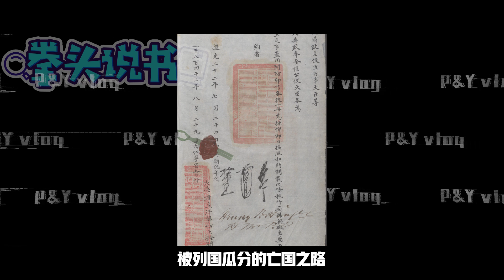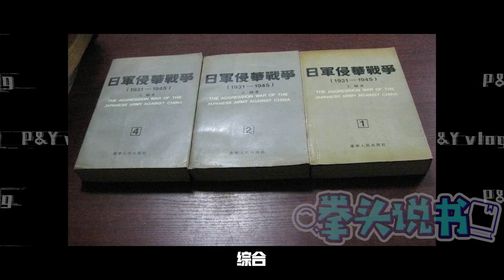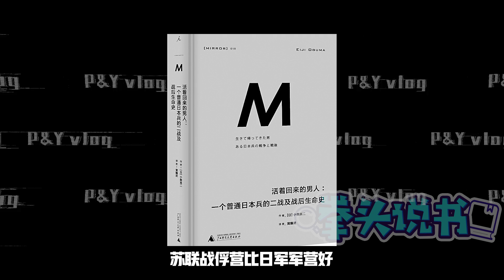【拳头说书】解读《那年那兔那些事》之种花家崛起，兔子的胜利！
计划从第一集说到最后一集，大家可以在评论区说说对这部动漫的想法~

大家好！我是说书主讲人拳头
我和十三要 是情侣说书博主

我喜欢科幻、历史、仙侠的故事
十三要更喜欢悬疑、推理和反乌托邦
我们会在这个频道里跟大家分享我们对原著小说以及电影的个人观点，理解和想象

你也喜欢听故事吗？

精彩内容:
76分钟看完《三体》全集。宇宙很大，生活更大。

走进北京富人区，贫穷限制了我的想象力 这里竟然有.

【爱,死亡和机器人】结合原著深度解读恐怖科幻短片《裂缝之外》

官方实锤《权游》第八季另一版剧情走向和结局，黑客泄露版